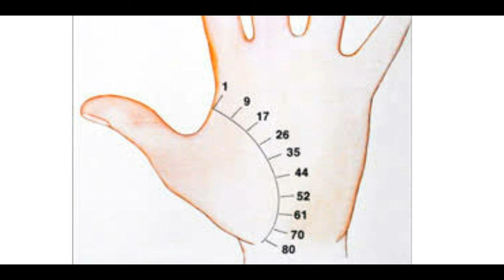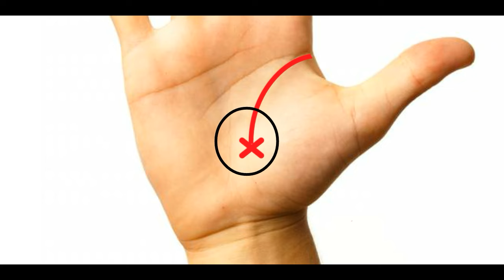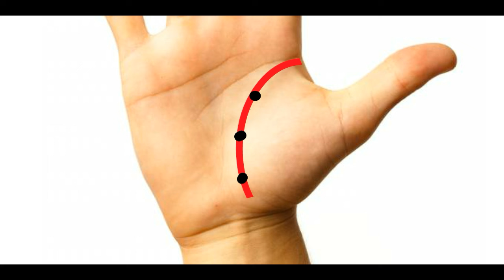जीवन रेखा पर ऐसे निशान होना शुभ नही...